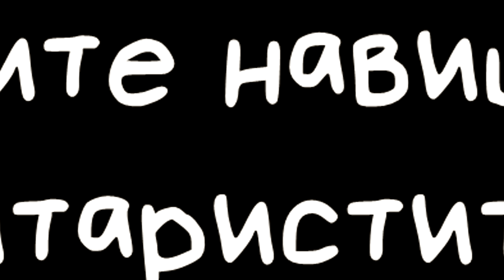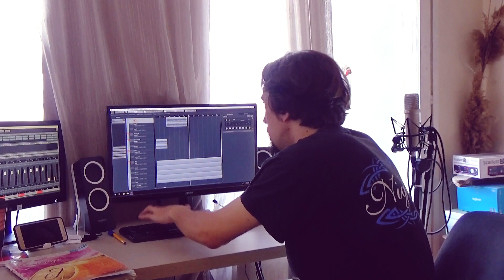Лошите навици на китаристите |Китаристи и прочие